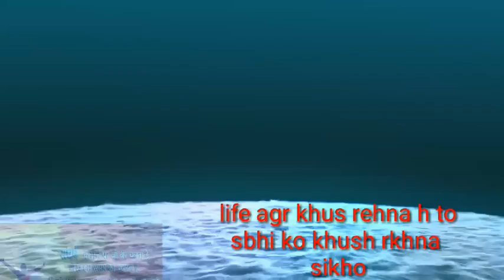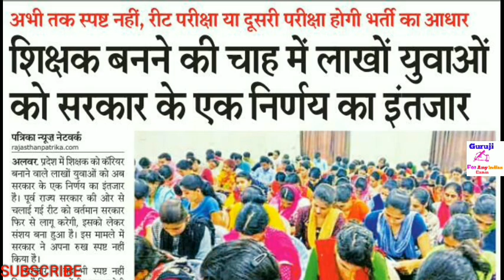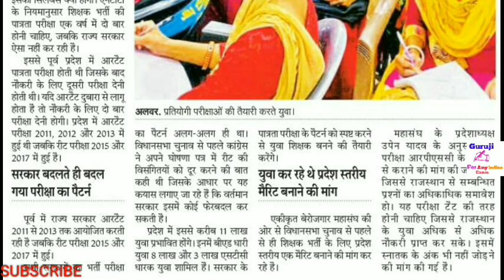तैयारी करने वाले युवाओं के लिए ख़बर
REET NEW NEWS,REET BHARTI,REET RISFAL,2ND GRADE EXAM,1ST GRADE,REET RESFAL,

Comments